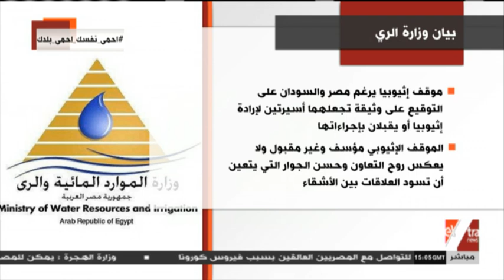غرفة الأخبار | إنفوجراف.. أبرز ما جاء في بيان وزارة الري عن تطورات ملف سد النهضة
غرفة الأخبار | إنفوجراف.. أبرز ما جاء في بيان وزارة الري عن تطورات ملف سد النهضة  |   13 يونيو 2020